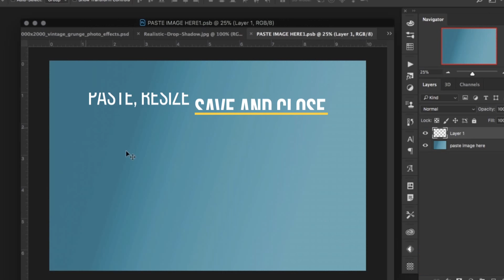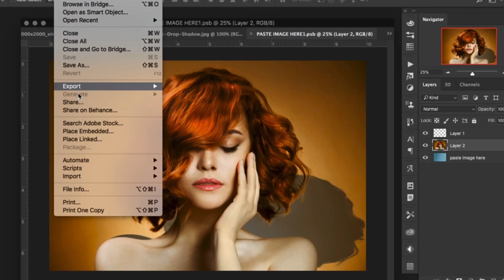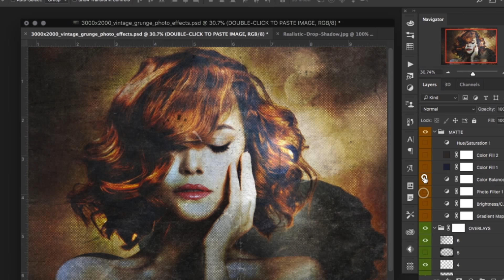How to make Vintage Grunge Look in Photoshop | Old Look Generator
Convert any photo into an old, vintage, scratchy press print with our .PSD file. You just have to inset photo and to play with effects (by clicking) until you're happy!